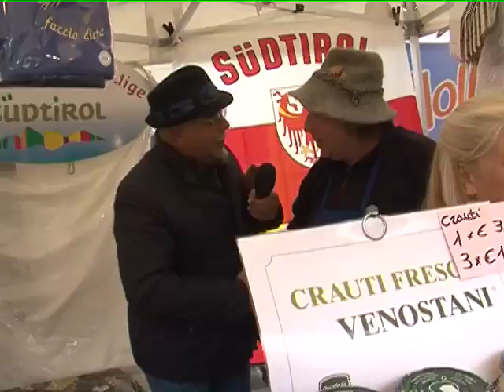CHIAROETONDO MERCATINI 2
BONTA'